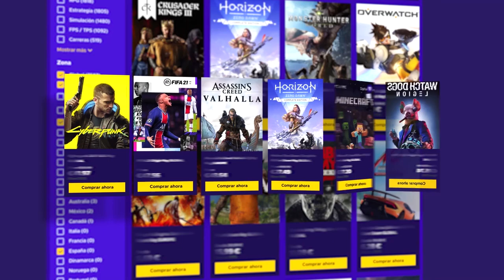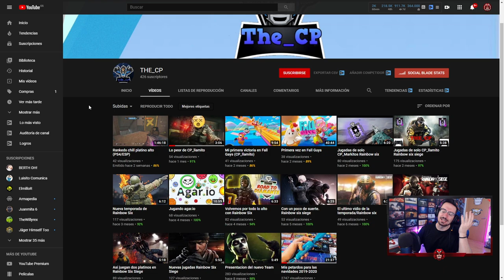ABRIENDO una CUENTA "MALDITA" | Shadow Legacy | Caramelo Rainbow Six Siege Gameplay Español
ABRIENDO una CUENTA "MALDITA" en este opening de Rainbow Six Siege español en Shadow Legacy.

▬▬▬▬▬▬▬▬▬ INFORMACIÓN SETUP ▬▬▬▬▬▬▬▬▬
● CPU: Intel Core i9-9900K 3.6Ghz
● MB: Asus Prime Z390-A
● Ratón: SteelSeries Rival 300
● Cᴀsᴄᴏs: Sades A6
● Micrófono: Blue Yeti
● Fuente Alimentación: 800W Mars Gaming
● Teclado: Newskill Seiryu